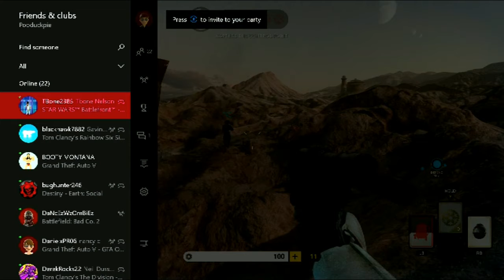STARWARS WARS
IF YOU DO I WILL GIVE U A BRO FIST
''brofist''